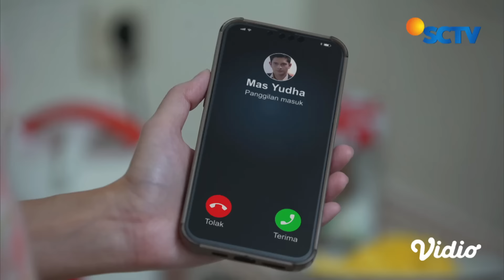Wohoo Gantian! Shafira Labrak Dania | Di Antara Dua Cinta - Episode 119 dan 120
Di Antara Dua Cinta Episode 119 dan 120, tayang 10 Januari 2024. Shafira melihat gelagat mencurigakan Dania yang selalu ingin dekat Julian dan melabraknya. Mungkinkah ini langkah Dania ingin merebut kembali masa lalunya?

Saksikan sinetron SCTV Di Antara Dua Cinta setiap hari pukul 21.10 WIB bersama Rangga Azof, Anggika Bolsterli, Anthony Xie, Asha Assuncao, Kevin Kambey, Esta Pramanita, Sheila Rizkyana, Raya Kohandi, Vira Yuniar, Nessa Sadin.